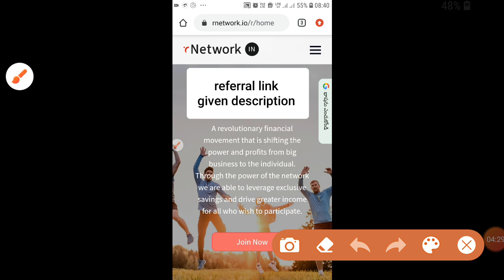Candy crush saga level games 417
How to play candy crush saga level 417